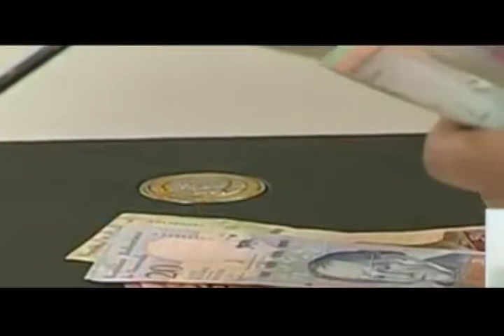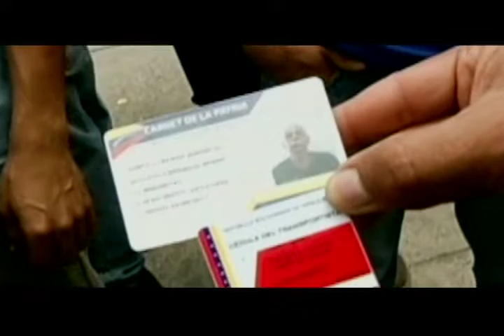LOGROS DE LA REVOLUCIÓN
El Presidente Nicolás Maduro sigue avanzando junto al pueblo de Venezuela en materia económica, política y social.